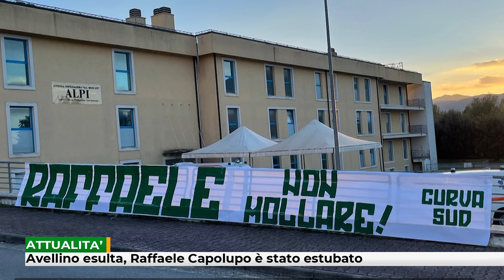Avellino esulta, Raffaele Capolupo è stato estubato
In via di miglioramento le condizioni del giovane rimasto coinvolto nel sinistro in via Zoccolari, la gioia della comunità avellinese anche nelle parole del sindaco Nargi